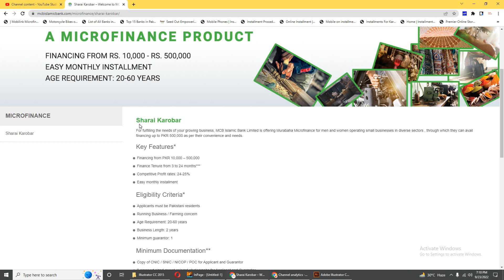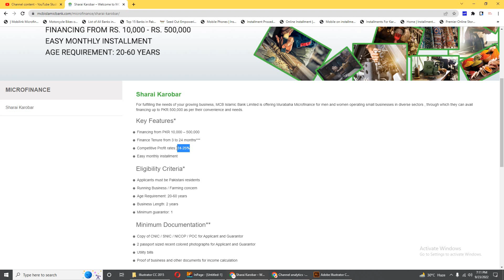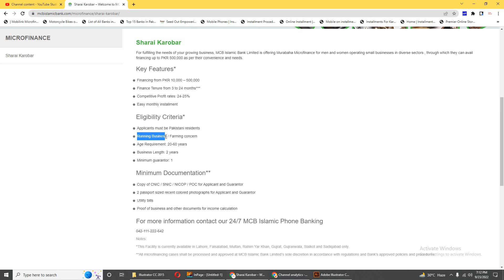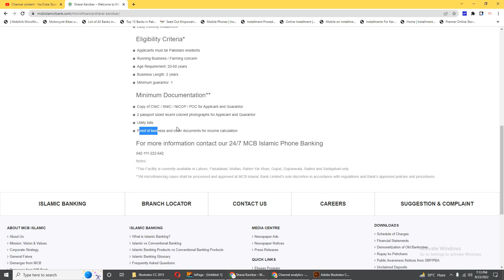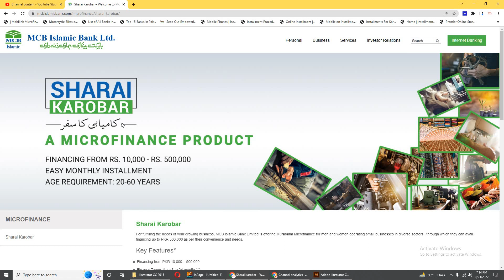MCB Bank Islamic Bank Sharai Karobar Loan scheme 2022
For fulfilling the needs of your growing business, MCB Islamic Bank Limited is offering Murabaha Microfinance for men and women operating small businesses in diverse sectors , through which they can avail financing up to PKR 500,000 as per their convenience and needs.

Key Features*
Financing from PKR 10,000 – 500,000
Finance Tenure from 3 to 24 months***
Competitive Profit rates: 24-25%
Easy monthly installment
Eligibility Criteria*
Applicants must be Pakistani residents
Running Business / Farming concern
Age Requirement: 20-60 years
Business Length: 2 years
Minimum guarantor: 1